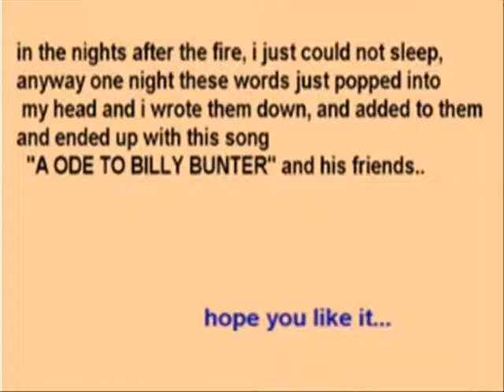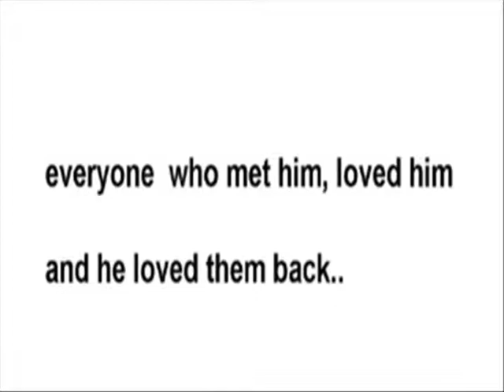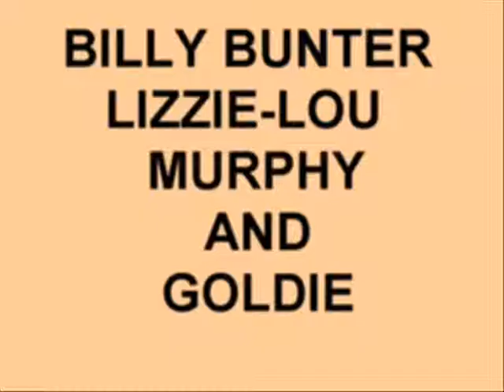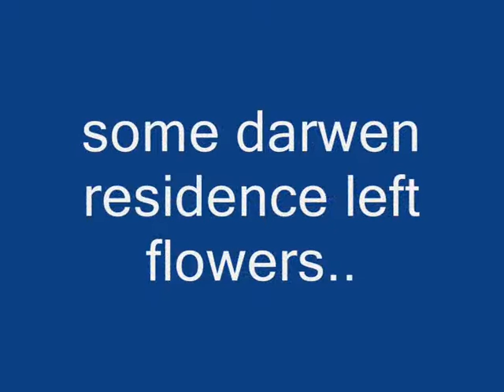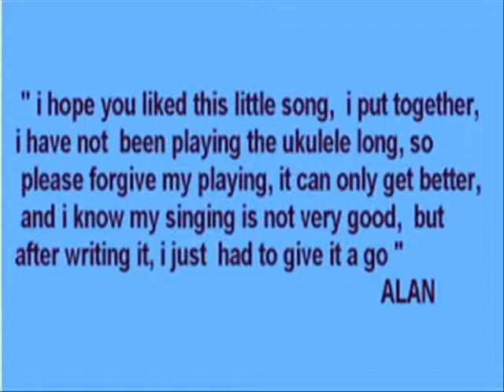darwen stable fire, Ode To Billy Bunter and Friends, original song...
billy bunter died in his stable in a fire, i wrote this song has a tribute to the horses that died that night.
 he was my daughters horse, a really friendly chap, so sweet, i really do miss him, so much, even though he was not with us long, he was one of those horses that just got into your heart as soon as you meet them.
 the fire was in darwen lancashire england,   at whalley stud stables  on the  14thjuly 2008. and was a arson attack,  4 horses died that day, another 3 where saved by the stable owner and firemen
can i ask everyone who reads this to visit the website and read the story of maggie and what happened to her, then to sign a petition to help make thoughther sentences for crimes against horses, please do this for me and billy bunter, these kind of attacks just cant go on.. big thanks, alan.
PS.. if you would like to know more about the fire, please google or do a internet search for darwen stable fire you could also visit a bbc website to see the northwest tonight report on the fire
many thanks for viewing the video, alan.